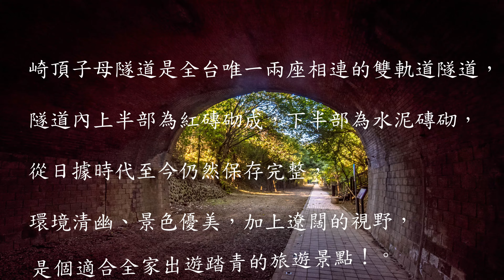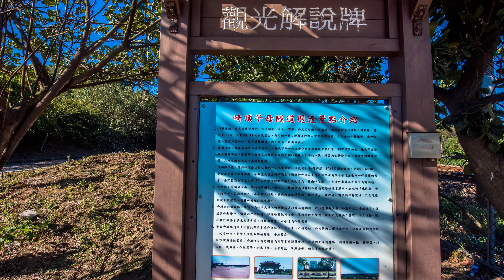竹南崎頂子母隧道